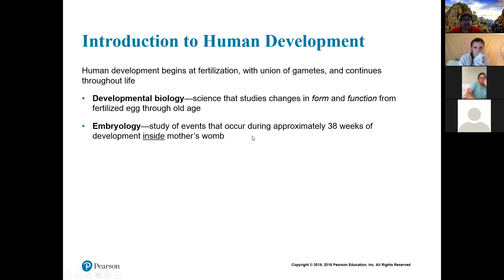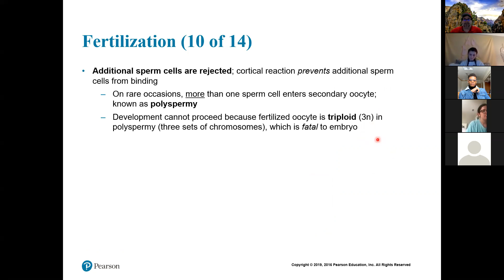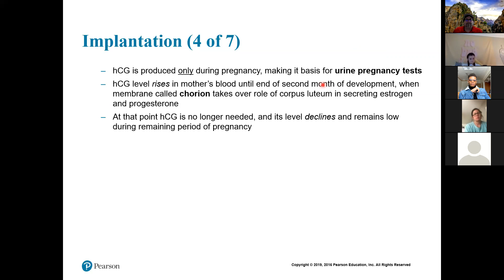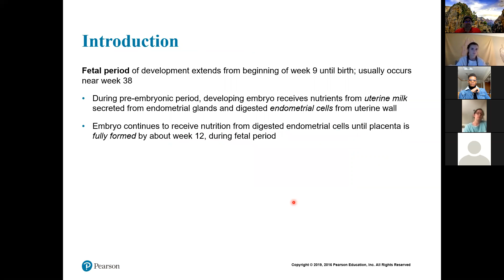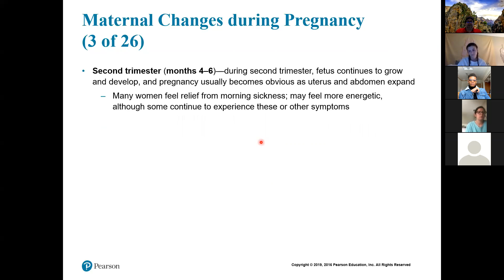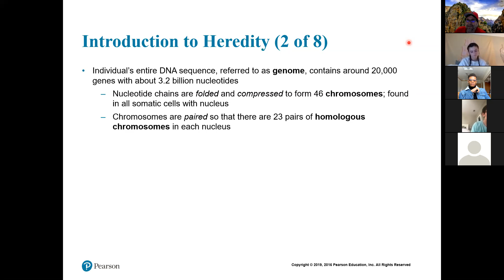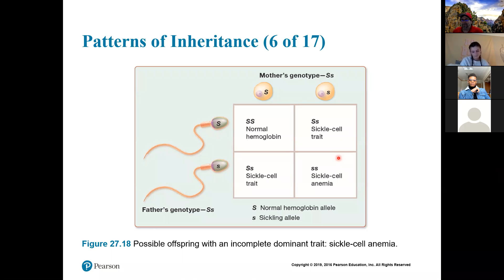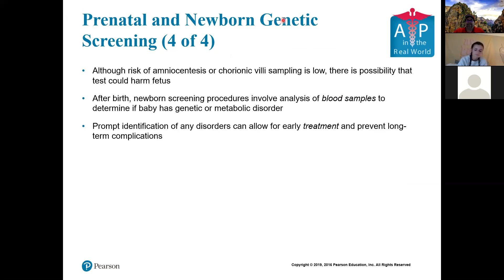Chapter 27 A&P II